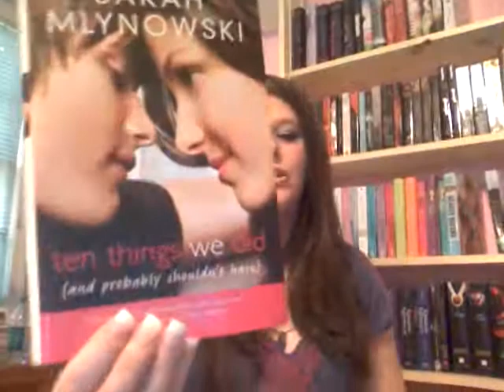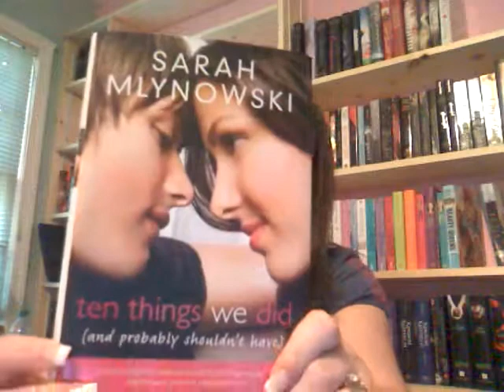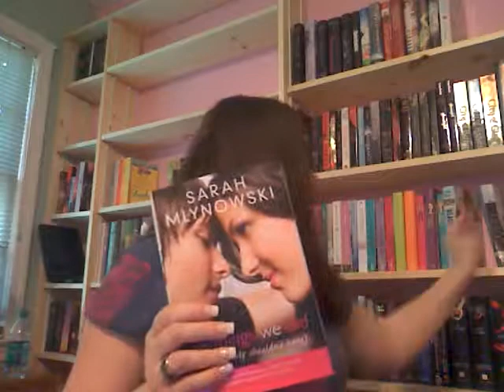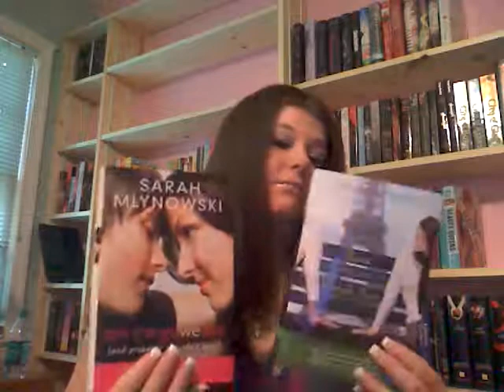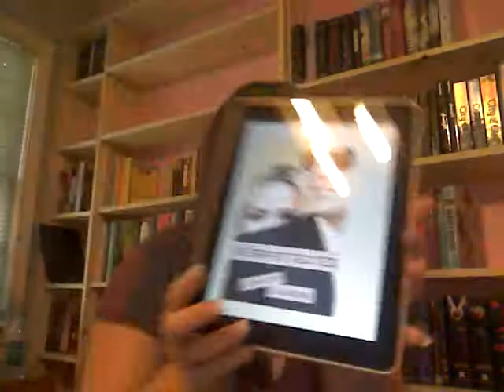Small Book Haul/In My Mailbox #3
small book haul